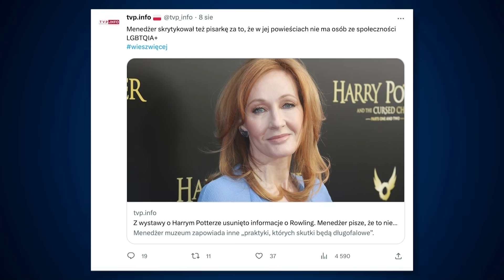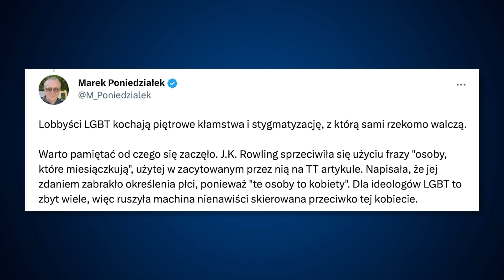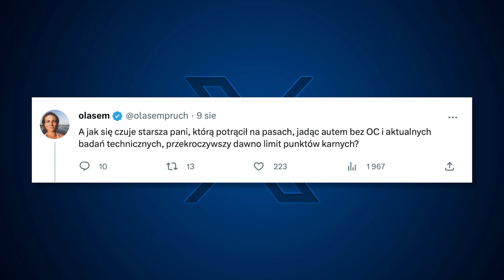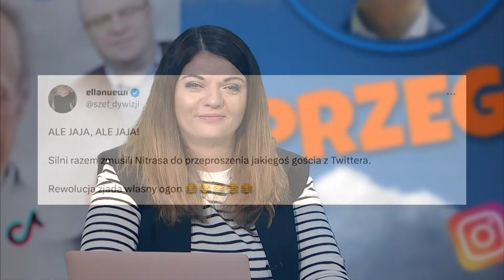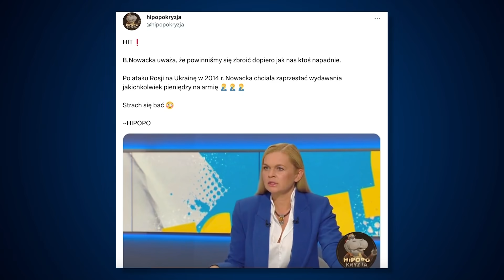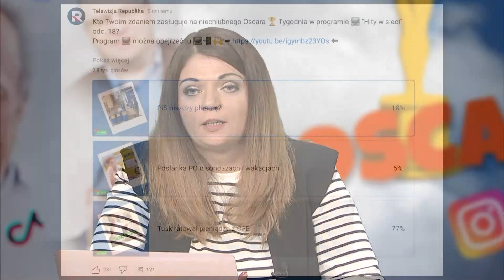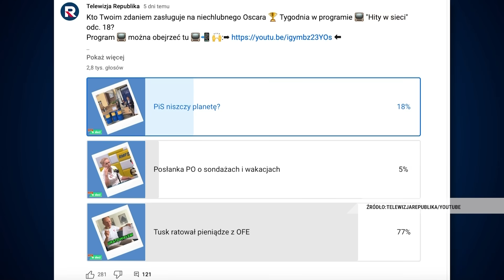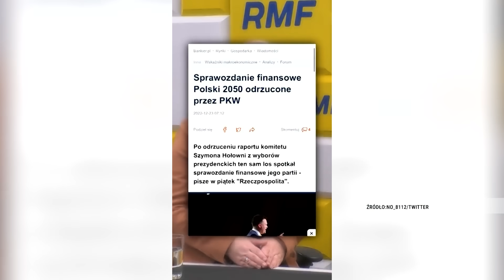Hity w sieci | Rowling usunięta. Zbiórka na Najsztuba. Nitras odleciał. Tusk wieje. Weber atakuje.